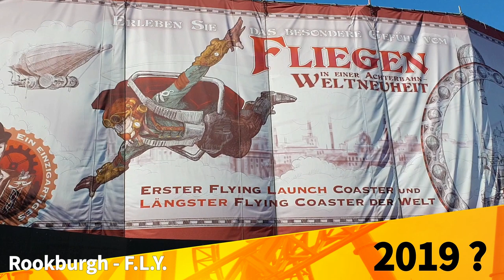📹 PHANTASIALAND - HISTORIQUE de 1967 à 2018 - DE MARCHENWALD A TARON : UN JOUR UN PARC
Découvrez l'historique des attractions de Phantasialand de 1967 à 2018 ( mais aussi sur le flying coaster à venir pour 2019 ). Revivez avec moi la construction pièces par pièces de ce formidable parc qu'est Phantasialand !

PS : Black Mamba n ' est pas la seule attraction à inversions du parc il y a également le talocan , désolé pour cette erreur ☺
Muqiue : Let's Dance